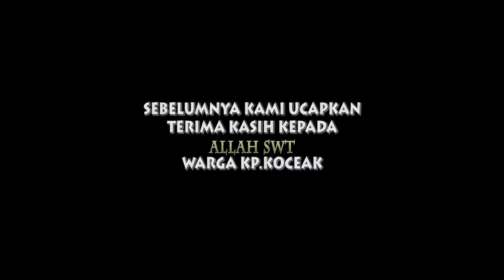Ternyata.!!! | Komedi Budak Koceak